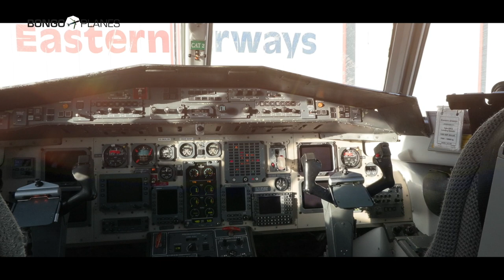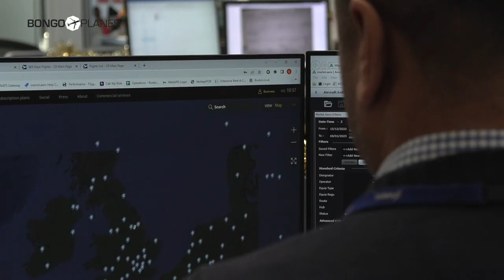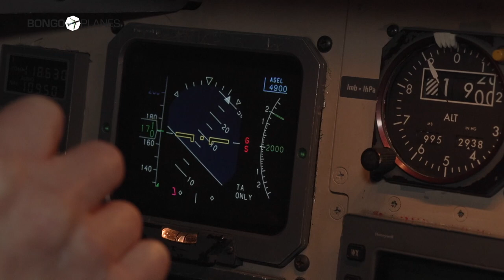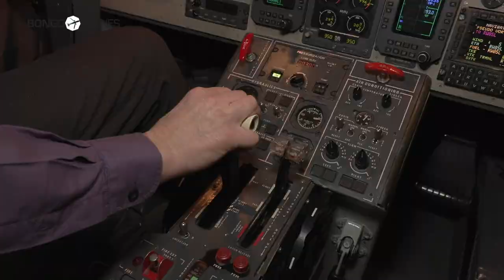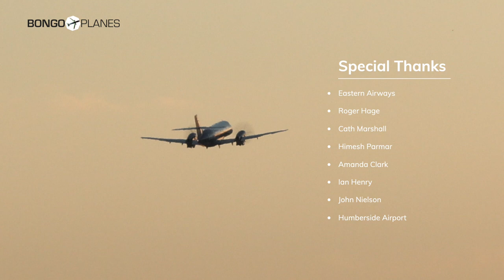Eastern Airways, the North English airline to be reckoned with | BongoPlanes short documentary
Eastern Airways is a regional carrier with a 25 year long history of flying across the British isles but the airline has big ambitions to expand its services to mainland Europe. Join us on this behind the scenes look at Eastern Airways headquarters at Humberside Airport.